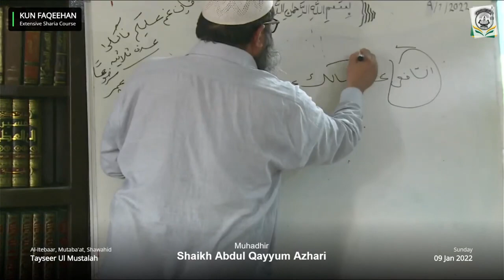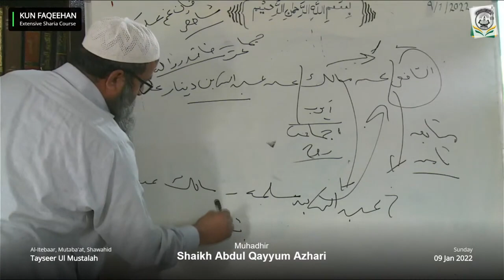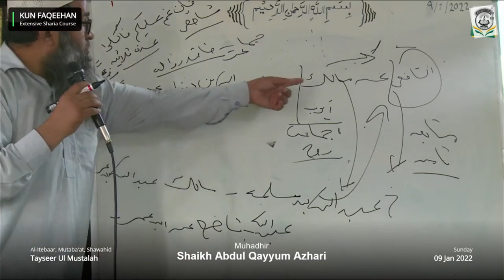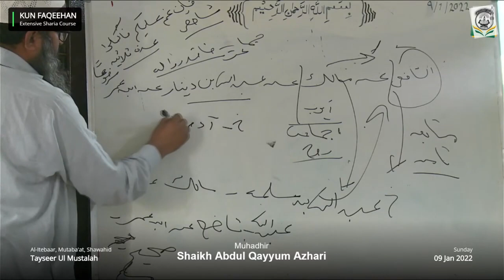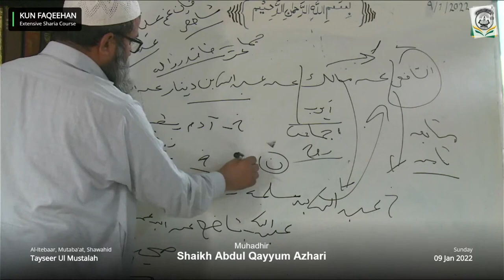Dars - 30 | Science of Ahadith | Taysirul Mustalah | تيسير مصطلح الحديث | Shaykh Abdul Qayyum Azhari